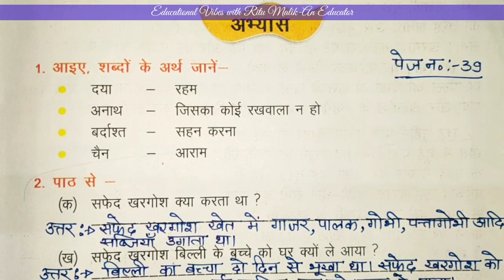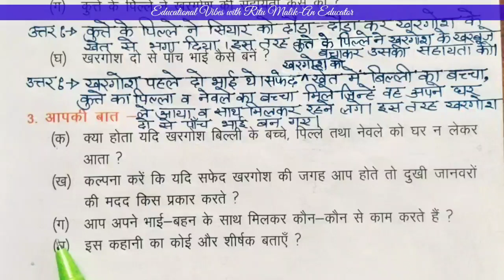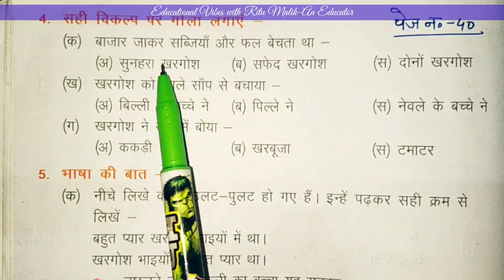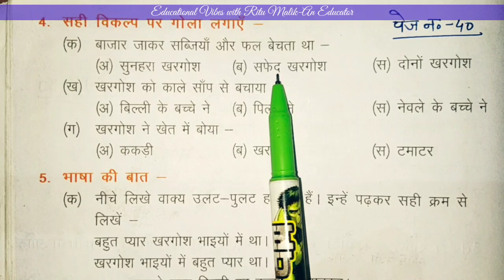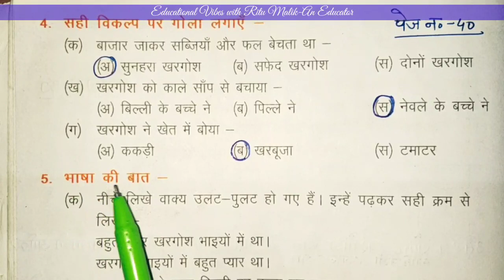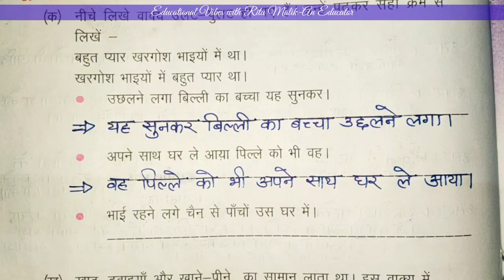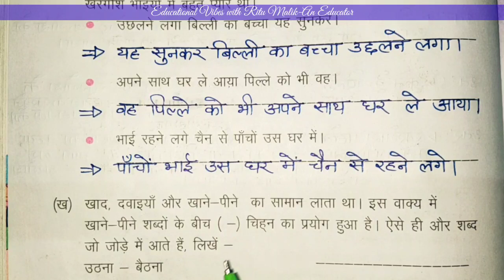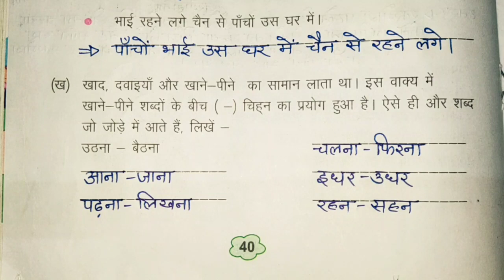कक्षा-3 हिन्दी | पाठ-8 भाईचारा | भाग-3 | अभ्यास | पेज न०:40